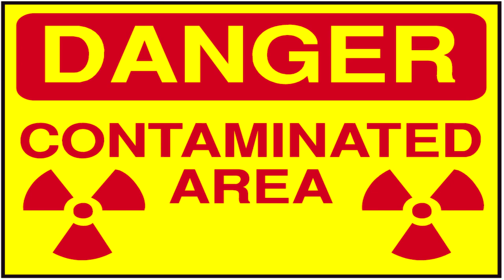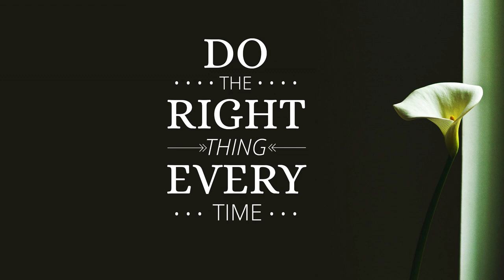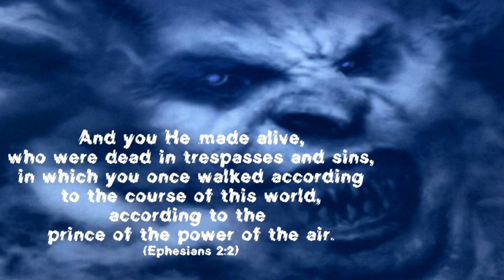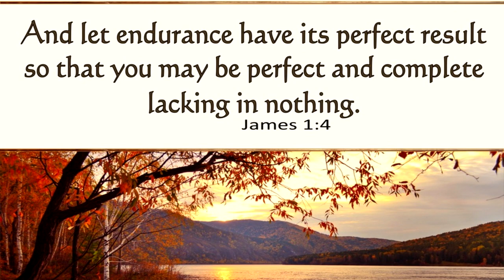Victor or Victim